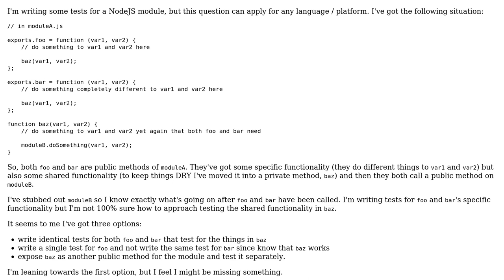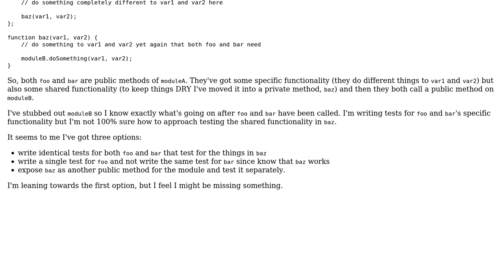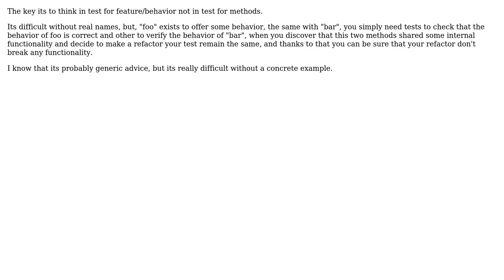Software Engineering: Writing tests for two methods that share functionality (3 Solutions!!)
Software Engineering: Writing tests for two methods that share functionality

With thanks & praise to God, and with thanks to the many people who have made this project possible! | Content (except music & images) licensed under CC BY-SA | Music | Images & others | With thanks to user Kilian Foth user Idan Arye user Andrey user AlfredoCasado and the Stack Exchange Network Trademarks are property of their respective owners. You are responsible for your own actions.